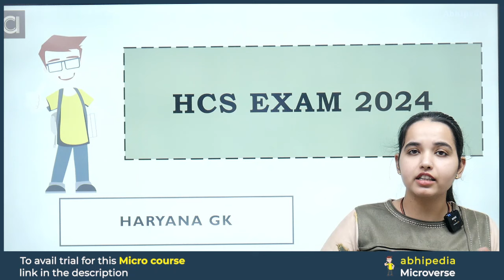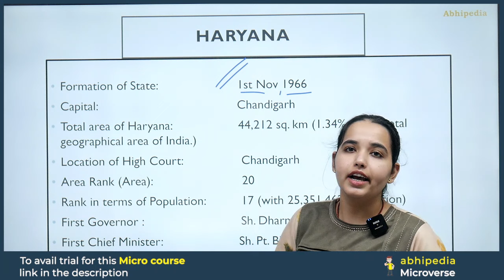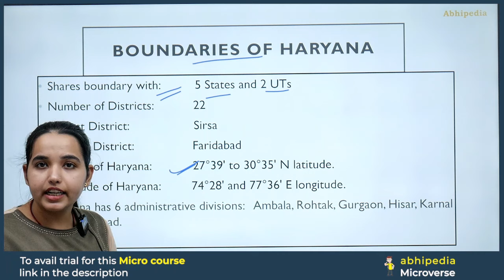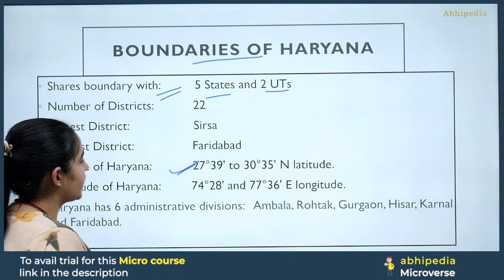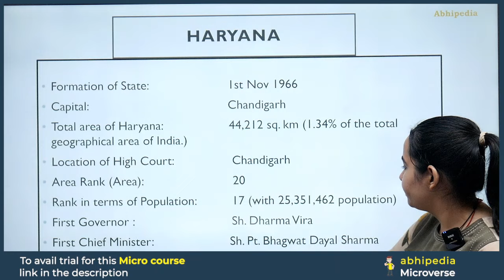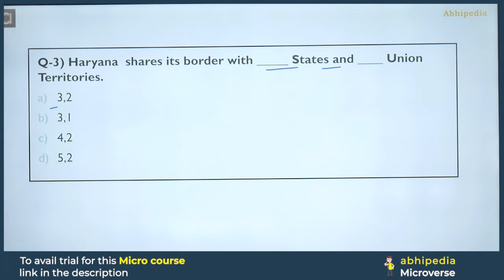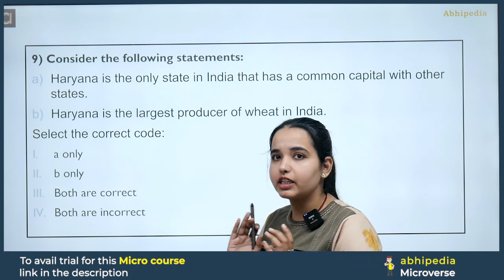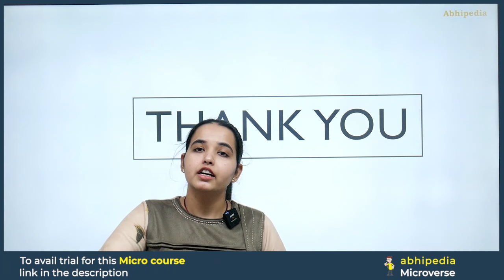Target HCS Prelims 2024 | Haryana GK | Session-1 | Micro Courses | By abhimanu IAS